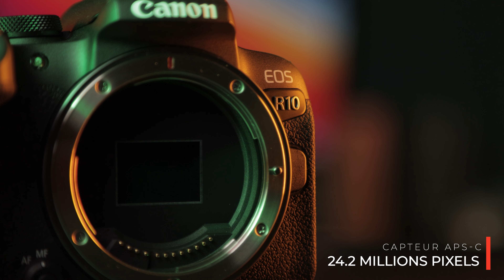Test CANON EOS R10 : Tout ce qu'il faut savoir avant d'acheter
Je suis fier de te présenter, en partenariat avec Canon France, le tout dernier appareil photo hybride, l'EOS R10, idéal pour la photo de voyage.

J'ai eu l'opportunité de réaliser la vidéo de lancement en testant ce boîtier lors de mon dernier voyage avec ma compagne Valentine sur l'île de la Réunion. Pour une amatrice, ce boîtier était parfait pour apprendre et s'amuser.

Je te laisse découvrir tout ce que l'EOS R10 est capable de faire, ainsi que les deux objectifs spécialement créés pour lui : le RF-S 18-150mm et le RF-S 18-45mm.